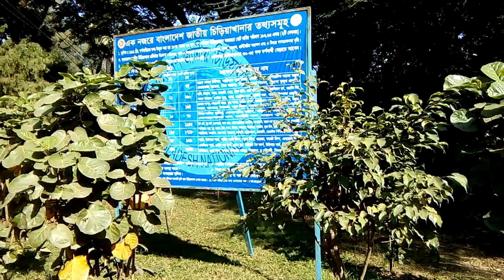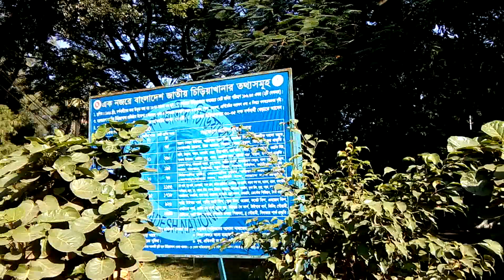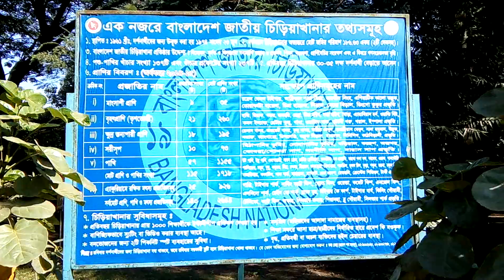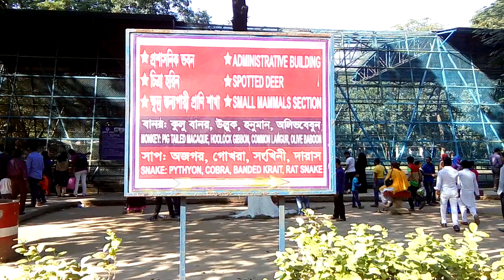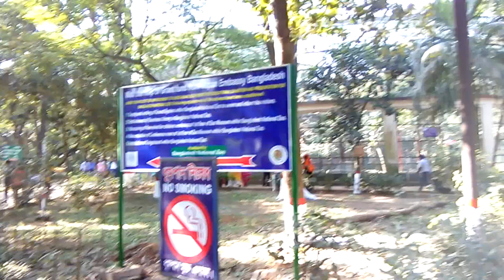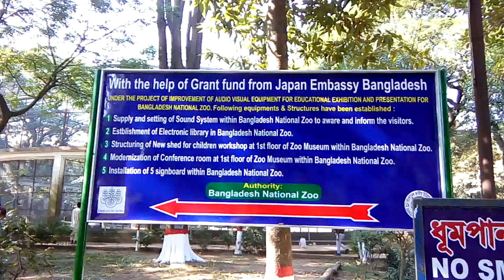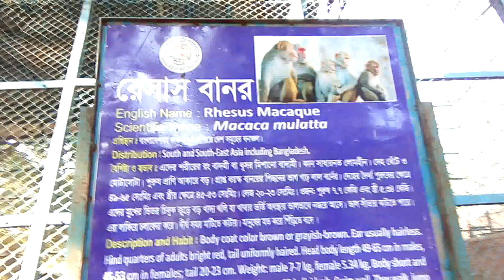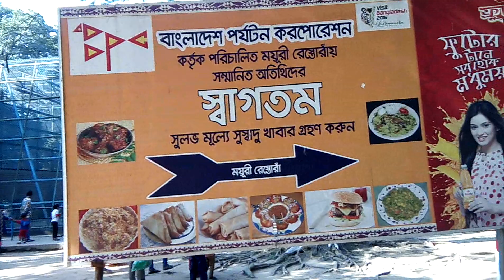Dhaka Zoo (Dhaka National Zoo in Mirpur)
Dhaka Zoo (Dhaka National Zoo in Mirpur) Nice Video.